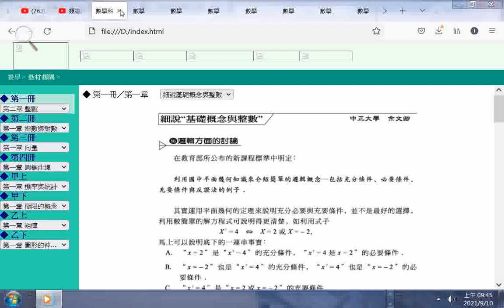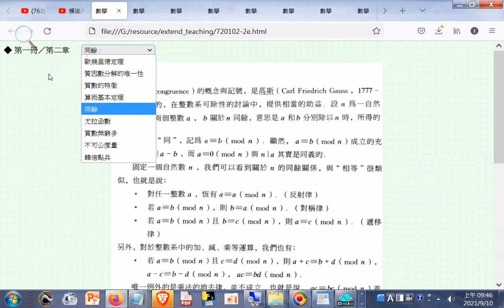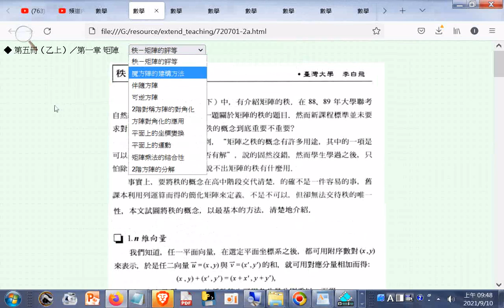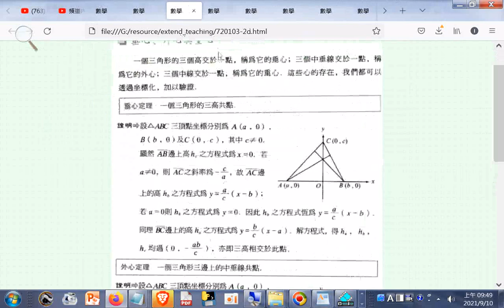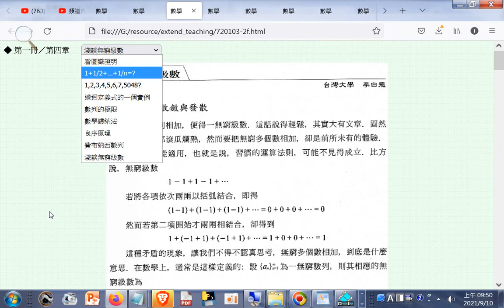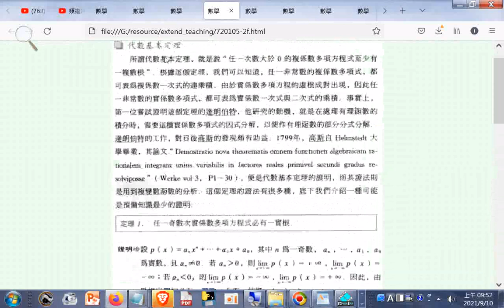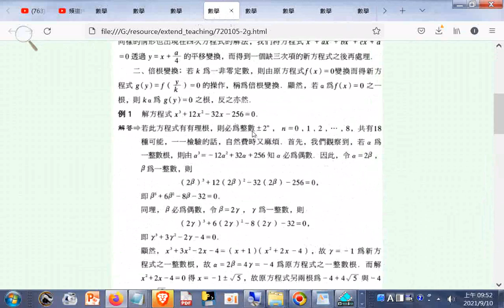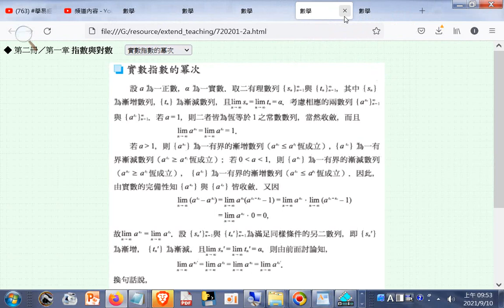music+高中數學目錄(第一冊全部+數學甲、乙一部分)_--中華民國九十年代高中數學老師贈送的好禮物(龍騰版)